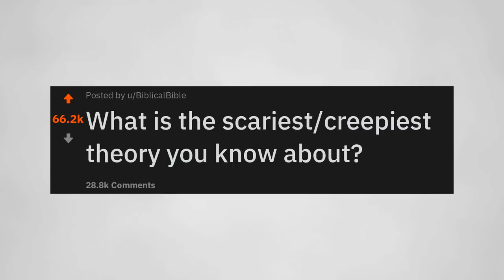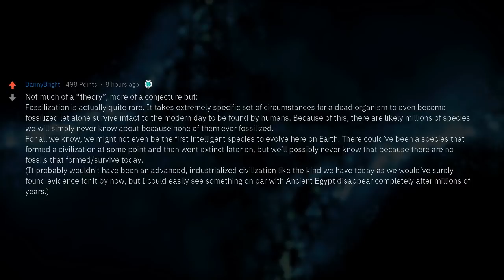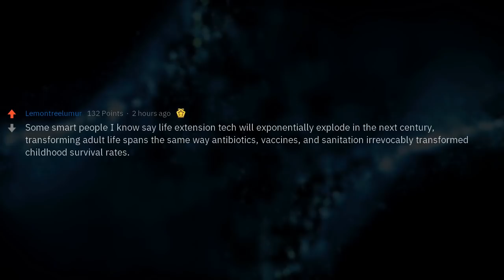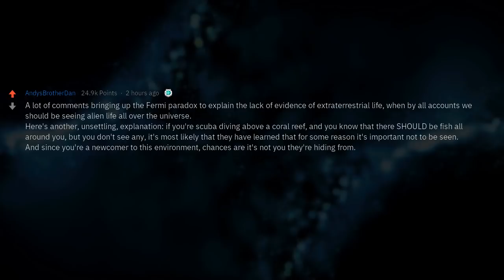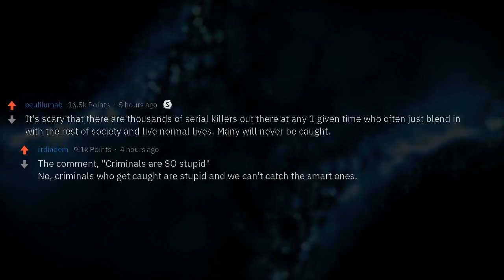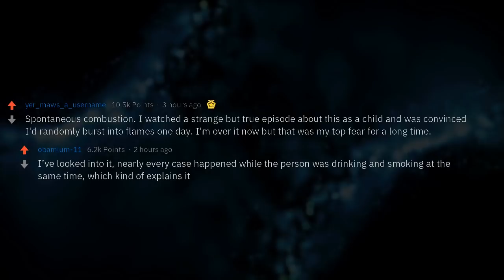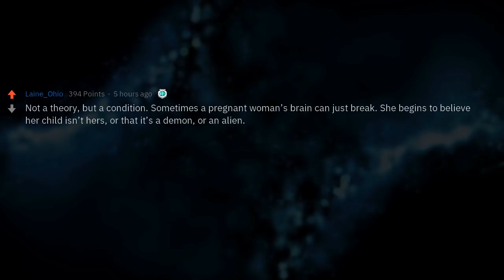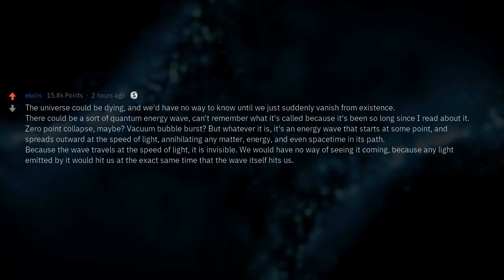What Is the Scariest Theory You Know?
▶ Fresh AskReddit Stories: What is the scariest/creepiest theory you know about?